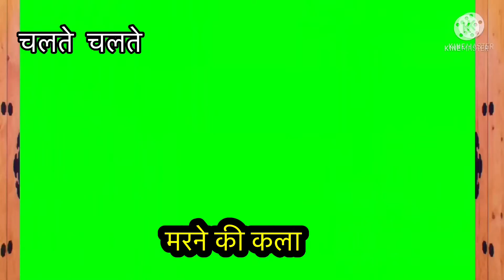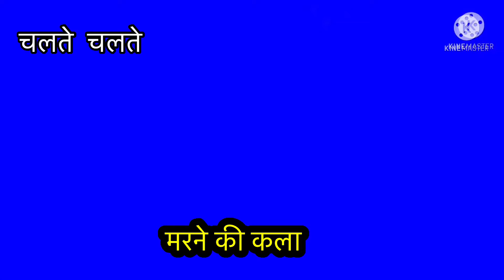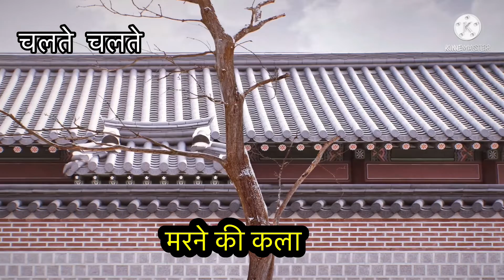मरने की कला chalte chalte kuldip bedi